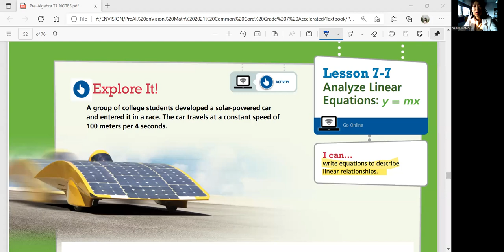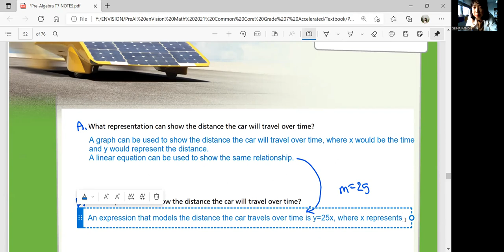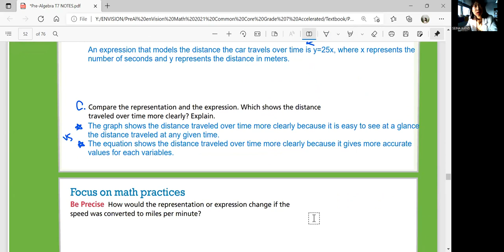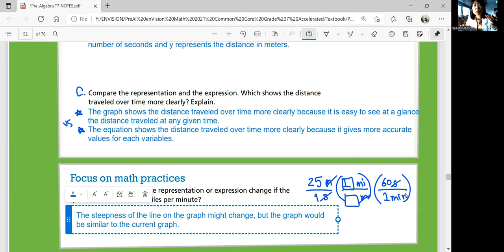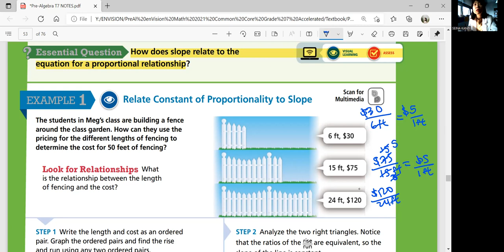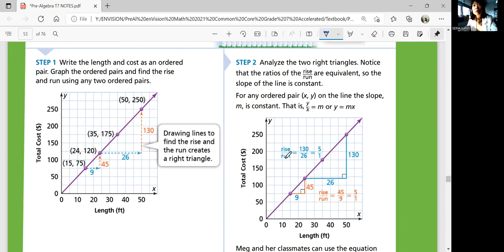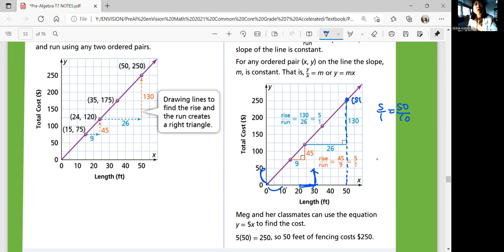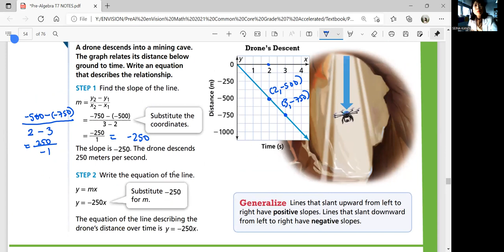EnVision Grade 7 Accelerated Pre-Algebra 7-7: Analyze Linear Equations: y=mx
enVision Pre-Algebra